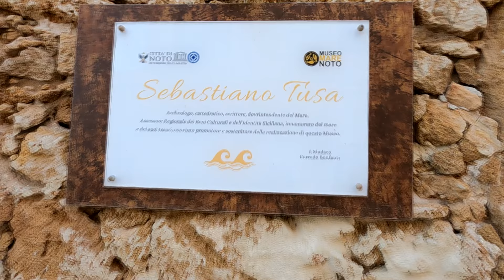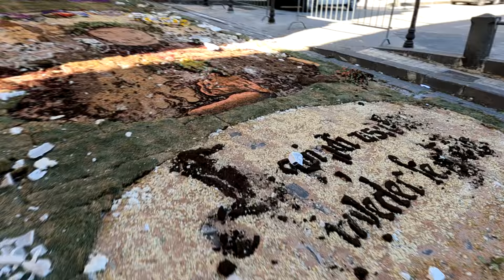Vlog - Cala Bernardo - Noto - Palazzolo Acreide 4K